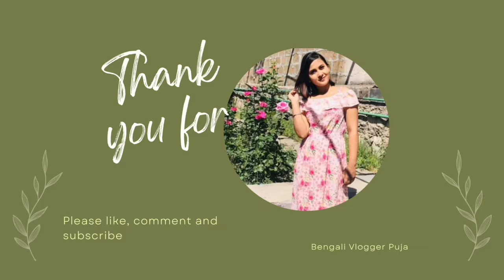Navratri 4th day Celebration// Cheler Sorir Tao Hotat Kharap hoye gelo#viral